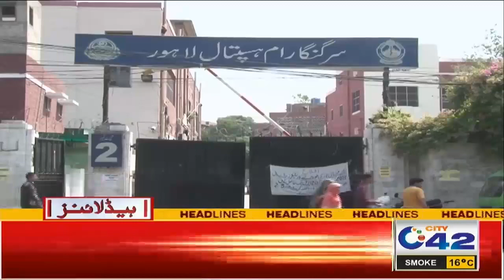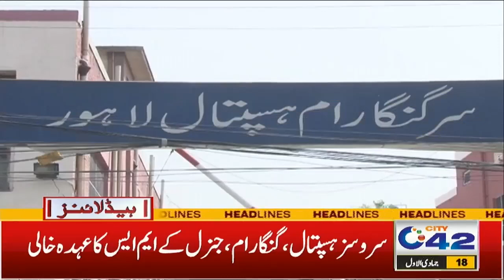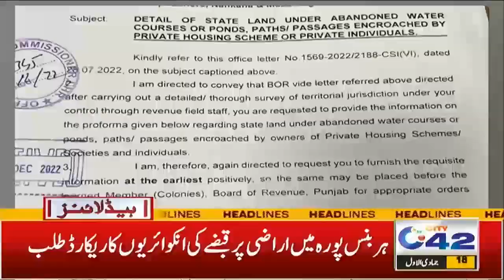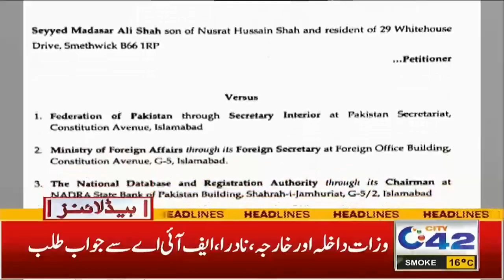4am News Headlines | 13 Dec 2022 | City 42